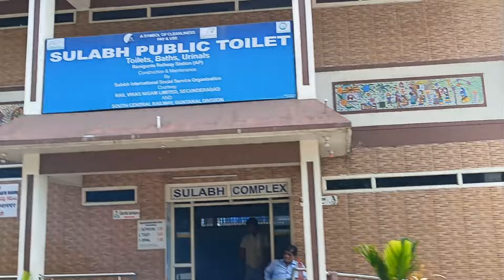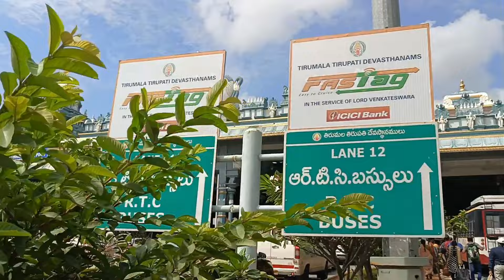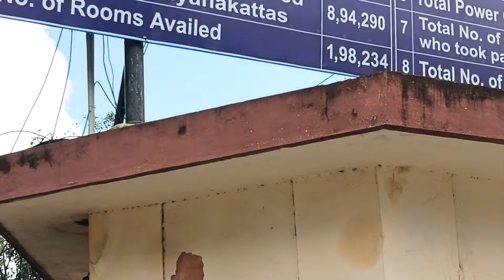Tirupati to Tirumala Balaji Darshan by Bus|Tirupathi to Tirumala Bus Journey||तिरूपति से तिरुमला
Tirupati to Tirumala Balaji Darshan by Bus|Tirupathi to Tirumala Bus Journey||
तिरूपति से तिरुमला

hi friends this is Abhilasha in this video you will get to see bus journey from Tirupati to Tirumala. in this video you will get information related to the bus journey from Tirupati to Tirumala like bus fare kilometre distance and also the important locations important location in between Tirupati to Tirumala like Garuda statue Nandi stop and also about the Alipiri Metli and Srivaari Patlu from where the devotees do paidal yatra.
distance between Tirupati to Tirumala is 35 km and the bus takes one and half hour to reach Tirumala after reaching Tirumala you can get Darshan of Balaji and also you can see many places like shivaru Padlu ,Akash Ganga, sila theorem chakra tirth dham in this video you will also get information related to accommodation special entry Darshan and the bus stand so this video is very informative if you like the video then do like share and subscribe.

Related links